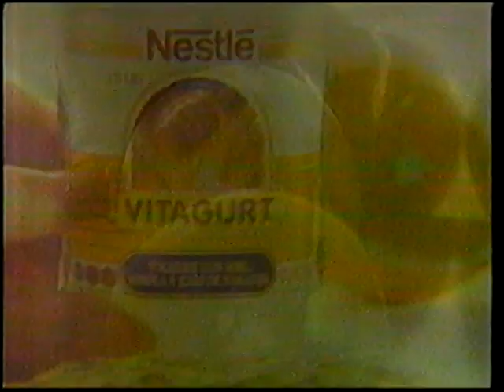reclame de television nestle vitagurt